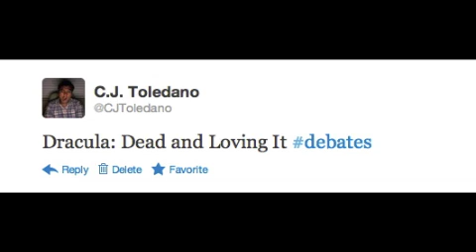@CJToledano's "Dracula: Dead and Loving It" Tweet (Presidential Debate Edition): A Retrospective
Obama or Romney?